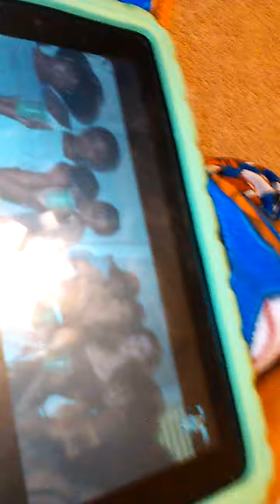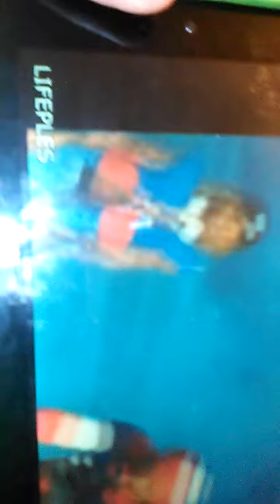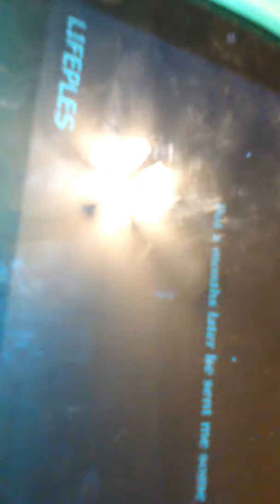Try not to rap challenge PT.2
Thx4watchin